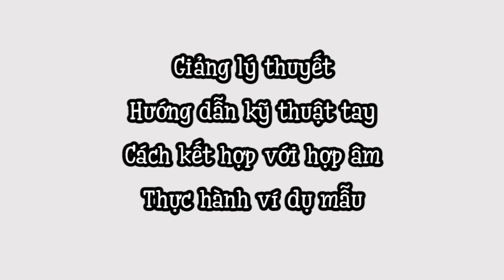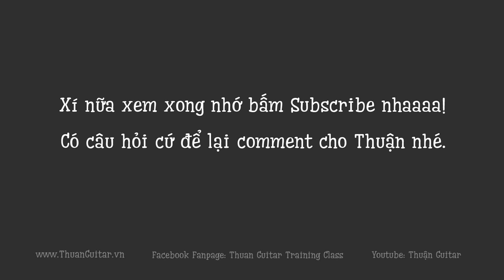SERIES TỔNG HỢP TIẾT ĐIỆU GUITAR TỪ CƠ BẢN ĐẾN NÂNG CAO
học đàn guitar - tự học guitar - hướng dẫn guitar - học guitar cơ bản

MÔ TẢ NGẮN NỘI DUNG CỦA VIDEO NÀY:

Video này Thuận muốn giới thiệu đến các bạn 1 series cũ mà mới, tổng hợp tất cả các tiết điệu Guitar rải - quạt - cơ bản - nâng cao để giúp cho các bạn đã biết chơi có thể ổn tập lại check lại, bạn nào chưa biết thì có thể xem qua để biết thêm vì những clip này Thuận chỉ làm ngắn gọn tập trung vào hướng dẫn tiết điệu thôi.

(1) Giới thiệu Series học tiết điệu Guitar 00:00
(2) Đăng kí mua giáo trình tự học Guitar do Thuận soạn 00:46
(3) Đăng kí học Guitar tại lớp đàn của Thuận 01:09
☞ Nếu Video giúp bạn chơi Guitar tốt hơn, hãy Donate cho Thuận nhé:
👉Vietcombank : 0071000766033 - NGUYEN DUC THUAN
JSC BANK FOR FOREIGN TRADE OF VIETNAM
198 Tran Quang Khai, Hanoi, Vietnam
Swift code: BFTVVNVX

CÁCH HỌC GUITAR ĐÚNG TRÌNH TỰ TRÊN KÊNH THUẬN GUITAR.

(1) VIDEO HUỚNG DẪN CÁCH TÌM GIÁO TRÌNH HỌC GUITAR
(PHẢI xem VIDEO này đầu tiên)

(2) SERIES LUYỆN NGÓN
(Phải học xong Series này trước - hoặc học song song với Series Đệm Hát Cơ Bản)

(3) SERIES GUITAR ĐỆM HÁT CƠ BẢN
(đã Up Full - các bạn chỉ việc học đúng trình tự Video)

(4) SERIES ĐỆM HÁT NÂNG CAO
(Bạn nào xong Series cơ bản thì qua Series này để chơi giỏi hơn nữa)

(5) SERIES ÔN TẬP - CỦNG CỐ KIẾN THỨC ĐỆM HÁT
(Nếu bạn tập được hết các Video trong Series này thì ok bạn đã biết chơi Guitar đệm hát gần như thành thạo)

CÁC SERIES ĐỆM HÁT THEO CHỦ ĐỀ BÀI HÁT
(Các Series này bạn có thể học tự do theo sở thích, không cần theo thứ tự)

(2) SERIES HỌC GUITAR ĐỆM HÁT NHẠC THÁNH CA CÔNG GIÁO

CÁC SERIES HỌC BỔ TRỢ - MỞ RỘNG KIẾN THỨC KỸ NĂNG CHƠI GUITAR
(Các Series này không cần học theo thứ tự - thích cái nào cứ xem cái đó để MỞ RỘNG THÊM KIẾN THỨC)

(1) SERIES KIẾN THỨC CẦN BIẾT KHI BẮT ĐẦU HỌC GUITAR

(3) SERIES HỢP ÂM GUITAR CƠ BẢN - NÂNG CAO

SERIES DÀNH CHO BẠN NÀO THÍCH HỌC UKULELE

© Video do Thuận trực tiếp ghi hình và xuất bản duy nhất tại kênh Youtube Thuận Guitar
© Không được Re-up (Youtube nghiêm cấm Re-up).
Chúc cho tất cả những Creator và khán giả đều nhận được nhiều giá trị tích cực từ các video trên Youtube. Và chúc bạn tìm đuợc nhiều bài học thú vị từ kênh Youtube học Guitar của Thuận.